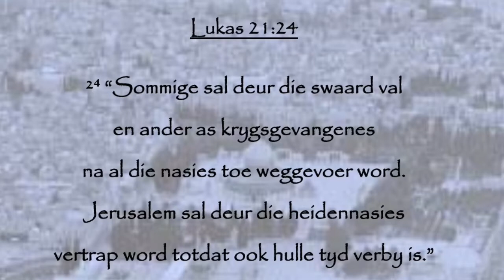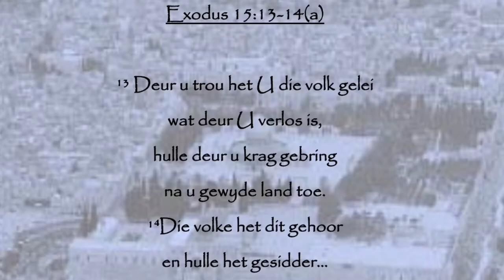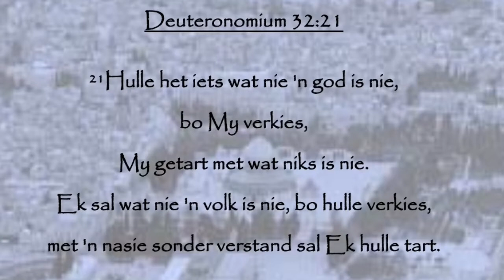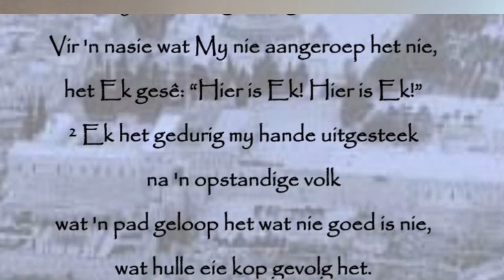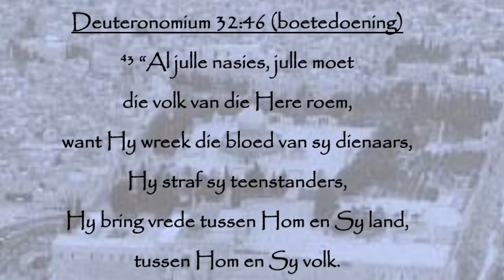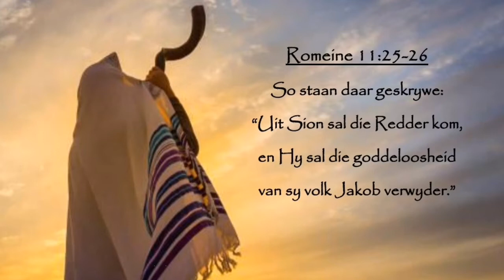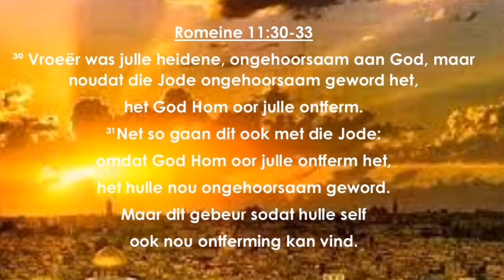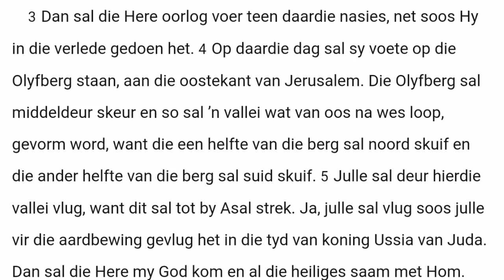Die Tyd van die Nasies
#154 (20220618). Volgens die evangelie van Lukas het Jesus aangedui dat daar 'n vasgestelde "tyd vir die nasies" is. Ons gesels vandag hieroor.